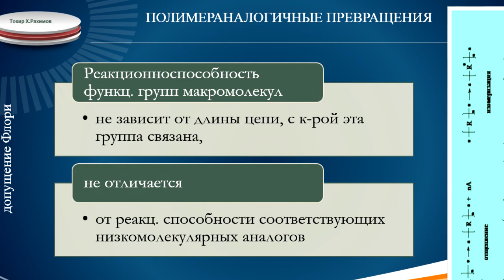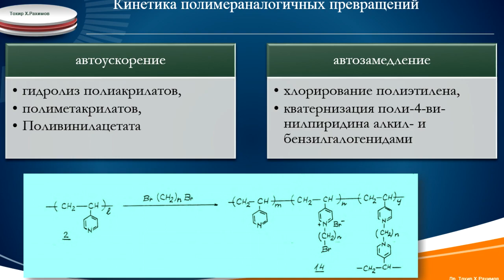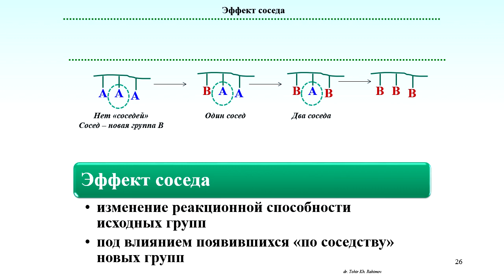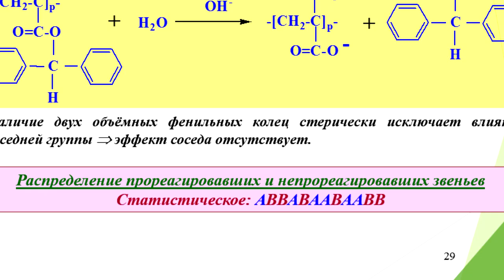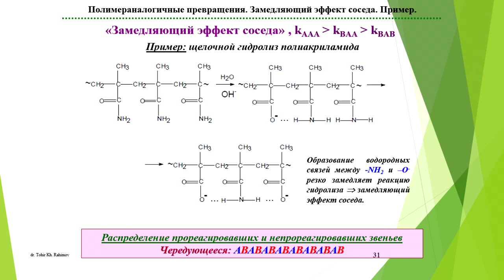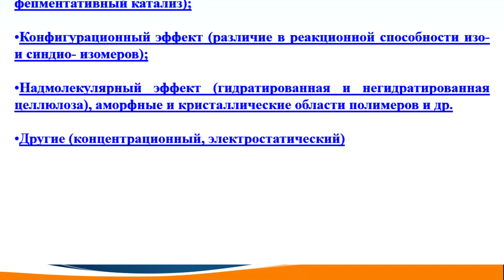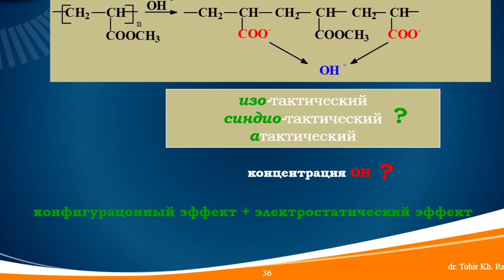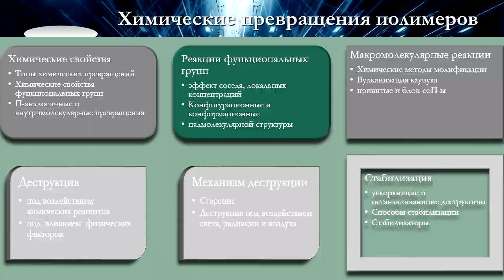Макромолеклярные реакции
ВУЗ: Национальный университет Узбекистана
Факультет: Химии
Кафедра: Химии полимеров
Предмет: Химия высокомолекулярных соединений
Тема: Макромолеклярные реакции
Лектор: д.х.н. Рахимов  Т.Х.